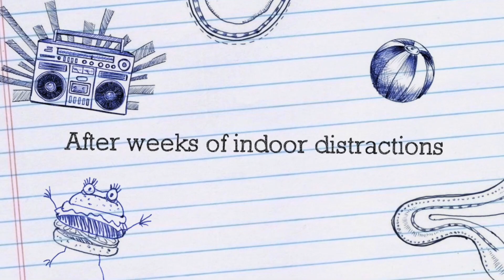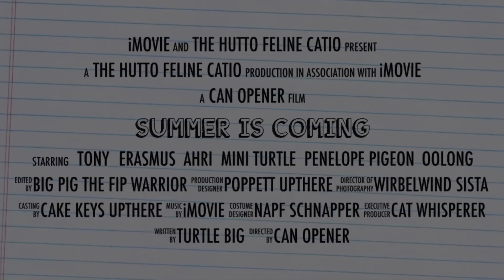FeLV Cats Love Life - Waiting for Summer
Texas, the few weeks it is really cold... some of our felines go bonkers. These are 6 of the FeLVies we currently have or foster. They are eagerly waiting for the cold Texas weeks to be over. The reason we have a screened porch is to provide them with a little feeling of the world 'out there'. Since all our felines are FELV+ we keep them strictly indoors as they could easily infect other cats with their FELV. So they get to have a little fresh air and watch bunnies on the screened porches. FeLV lifes are often short enough. The few days they cannot get on the porch they all behave like they are in "Isolation" and sometimes tensions run high among them. So when they realize they are allowed back out everyone literally goes 'wuuhuuu' and darts outside. All these kitties are adopted or fosters from Austin Pets Alive! who are one of the very few rescue groups that not only take in FELV+ cats as a sanctuary place but actually take them in as adoptable pets and find forever homes for them! The ones we keep are those that haven't found homes after a good while or simply are too shy to be considered adoptable but do very well here with us as a home.

If you want to consider a pet companion, maybe even a FELV+ cat, please check out the listings of places like Austin Pets Alive! or rescues and shelters around you.

Follow our FELV* kitties like Mini Turtle and Erasmus on Facebook